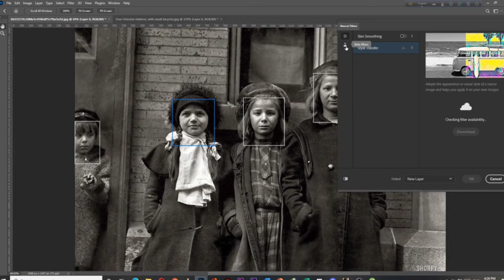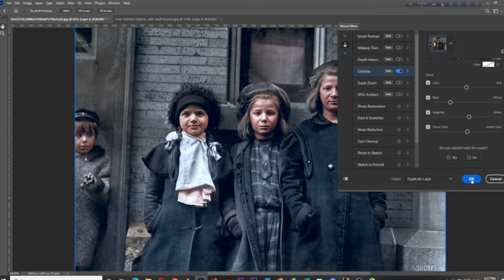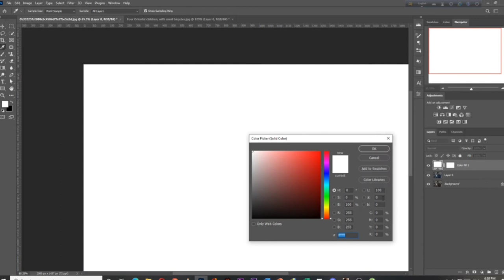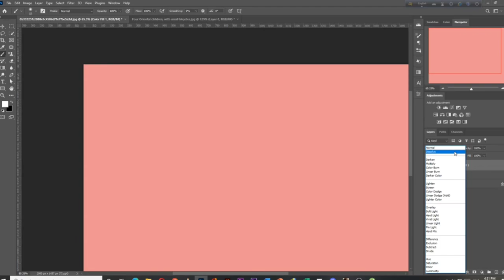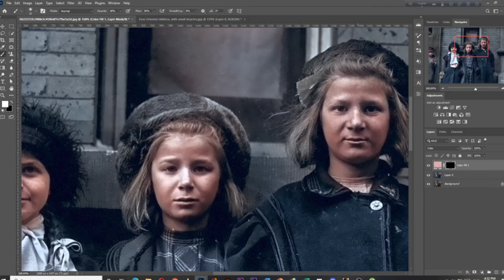NEW FILTER To Auto Colorize Black & White Photos Photoshop I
NEW FILTER To Auto-Colorize Black & White Photos! Photoshop 2022

In this episode, we are going to be reviewing the Image Colorizer and how it uses AI to Automatically Colorize Black and White Photos! Using Photoshop we will learn how to go hack the limitations of the tool to create high resolutions conversions. We'll also learn how to correct the auto-colorization since it has its own limitations.

Artist: Diamond Ortiz
Title: A to the O
Genre: Hip Hop & Rap
Mood: Funky

new filter to auto-colorize black and white photos! photoshop,
new filter to auto-colorize black and white photos photoshop 2021,
colorize black and white,
photoshop tutorial,
colorize black and white photos in photoshop

graphicdesign photoshoptutorialforbeginners graphicland colorize blackandwhitephotosinphotoshop.